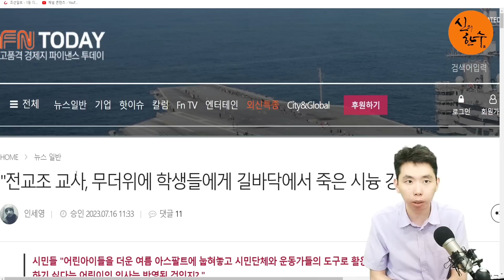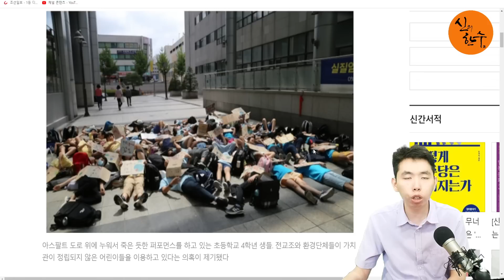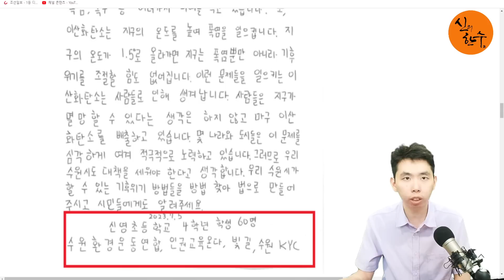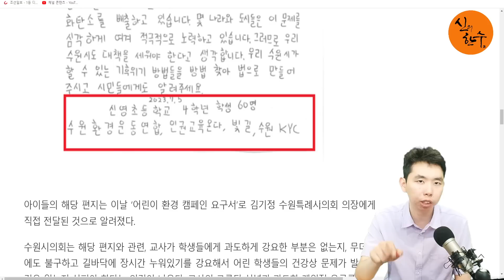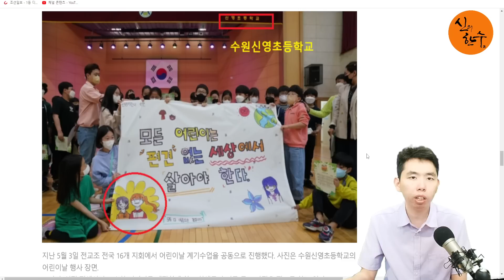(이병준 뉴스) 땡볕에 아이들 죽은 시늉 강요? 좌파 교사의 소행? / 2023.07.21